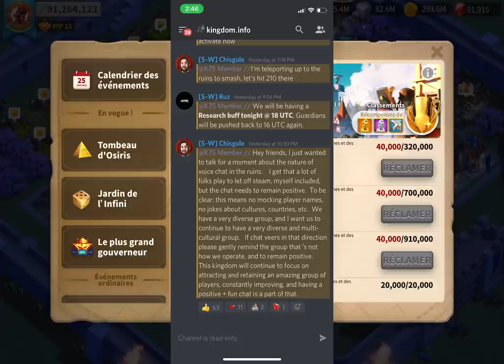CHISGULE LE TAULIER! KvK 88 : SEUL CONTRE TOUS - Rise of Kingdoms